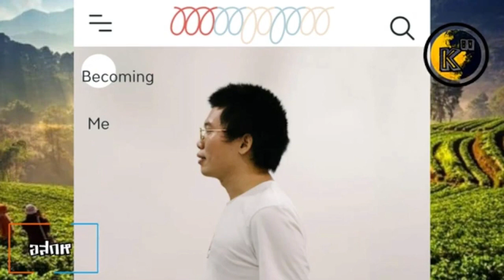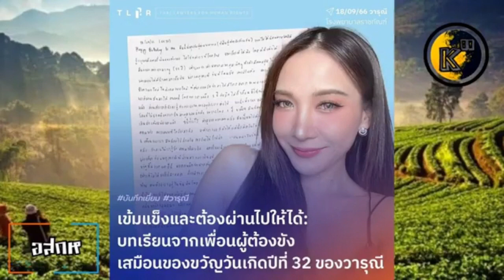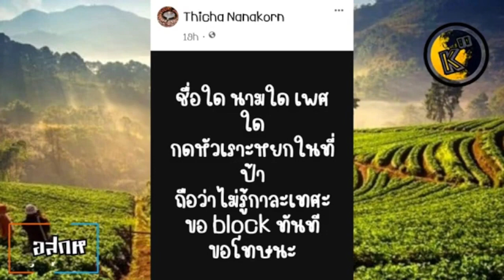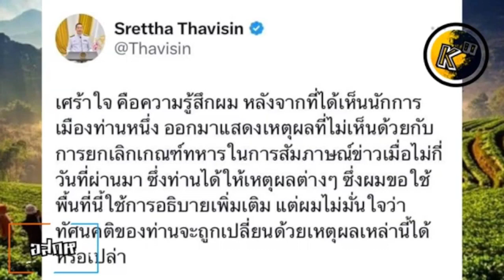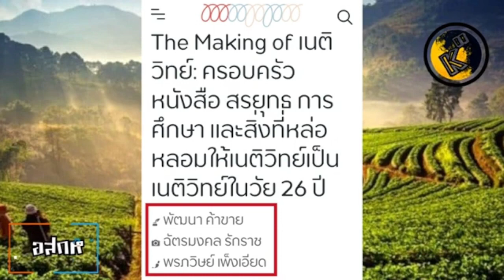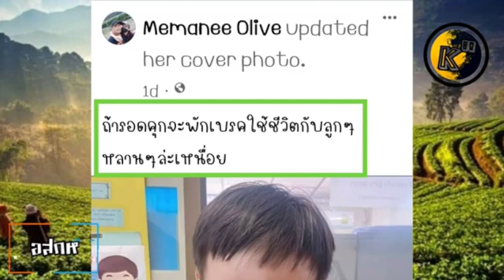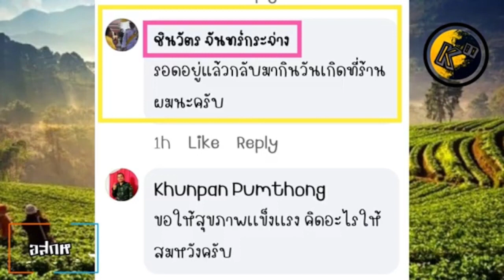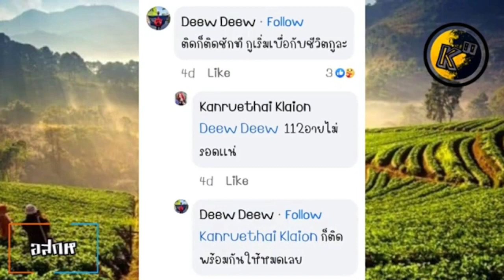อสกห© ทนายด่าง คารวะ#หยกต่อสู้ด้วยตัวเอง ยันไม่มีใครเสี้ยมหรือบงการ กล้าทิ้งอนาคตตัวเองเทหมดหน้าตัก